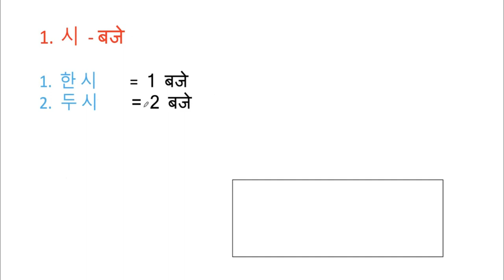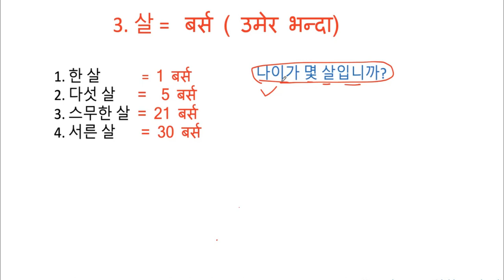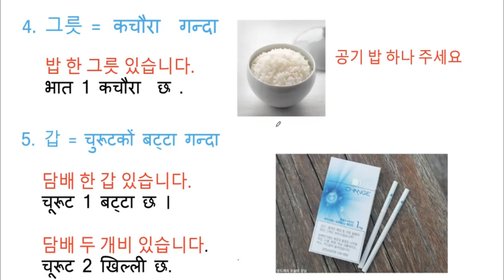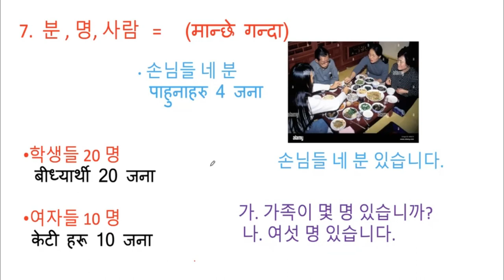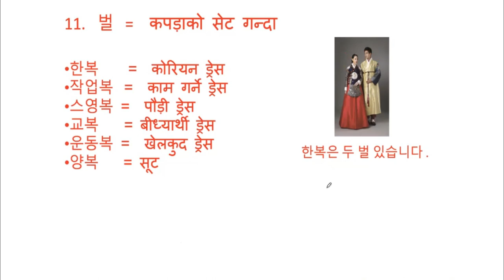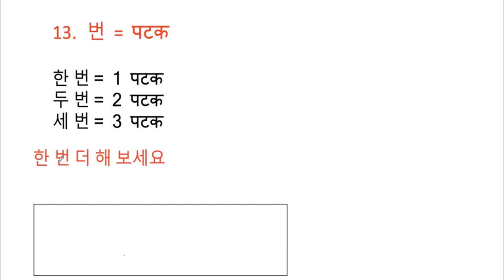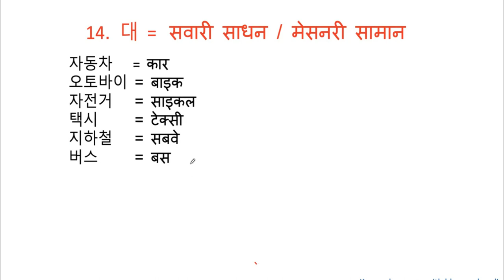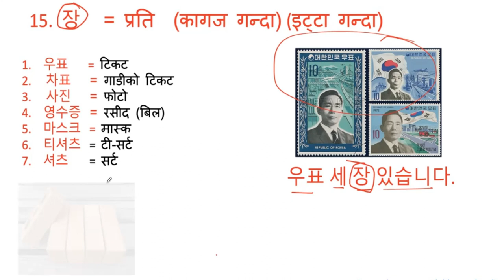Korean Language Basic Online Class in Nepali ! Day - 28 orginal korean number ko use, learn korean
Korean Language Basic Online Class in Nepali !  Day - 28 (orginal korean number ko use)
korean language in nepali, korean language in nepali ka kha, korean language in nepali basic, korean language in nepali meaning, korean language in nepali a to z, korean language in nepali grammar, korean language in nepali part
korean language in nepali 0 level, korean language in nepali introduction, korean language in nepali name
korean language korean language in nepali korean language grammar korean language learning
korean language class, korean language basic korean language ka kha ga korean language basics part
korean language meaning in nepali, korean